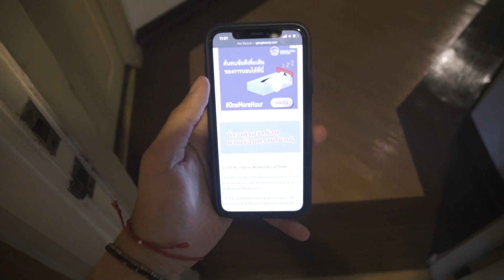ความเชื่อและเรื่องราวของ Ultra Boost City Pack China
มี Ultra Boost มาถล่มที่บ้าน!!

Ultra Boost คอลเลคชั่นใหม่ City Pack : China ที่เป็นตัวแทนของแต่ละเมืองในประเทศจีนพร้อมกับความเชื่อต่างๆที่อยู่เบื้องหลังรองเท้าแต่ละคู่ ไปดูกัน!

แพ็คนี้วางขายแล้วที่ช็อป adidas ในราคา 6,300 บาท ขอบคุณ adidas Thailand ที่ส่งรองเท้าทั้งหมดนี้มาให้นะฮะ ใส่ไม่ทัน(อีก)แล้ว!!!